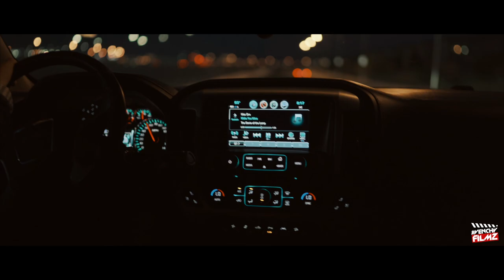Gabe Flores Jr. Vlog#3 | Dir.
Follow Gabe Flores Jr.

Shot using the Sony A7 III.